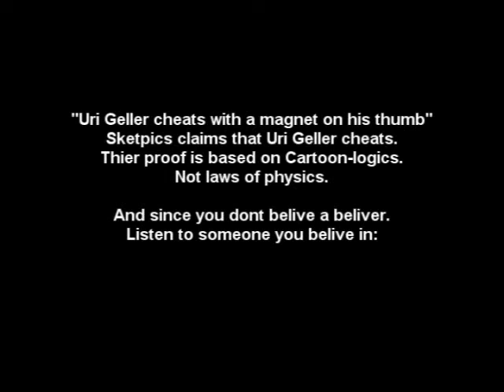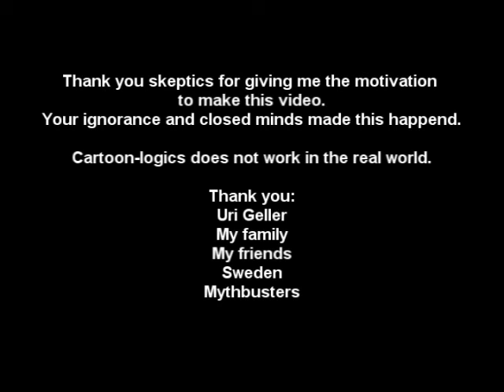MMAProfessor proves skeptics wrong.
Alot of people have seen Uri Geller "cheat" by attach a small magnet on his thumb so that he could move a compass.

The problem with this was that many things in that theory does not follow laws of physics.
Here is a video to show you why the theory of a magnet on the thumb to affect a compass is false.

When Uri moves the compass, his hand is well over 20cm above the compass. When I replicate the theory with a really strong rare earth magnet inside a screwdriver made for industries, nothing happeds.

Also, the video shows that the movement of the compass when affected by a magnet is direct and not delayd, like in the Uri Geller video.

So these 2 major issues busted this theory.
Distance - Too long distance for any magnet of that size and power to affect a compass.
Movement - The movement in the theory is direct while the movement in Uri's case was delayd.